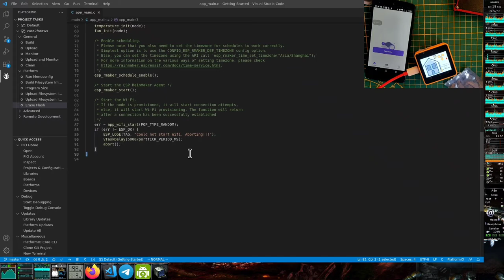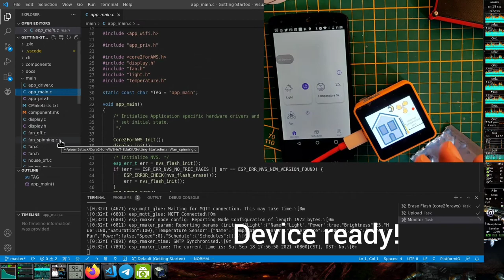M5Stack Core2 AWS ESP32 - WiFi provisioning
WiFi provisioning on a M5Stack Core2 AWS device (ESP32 device) using Espressif Rainmaker.